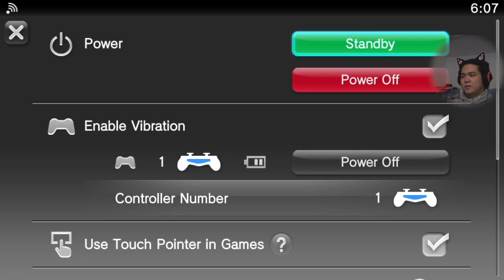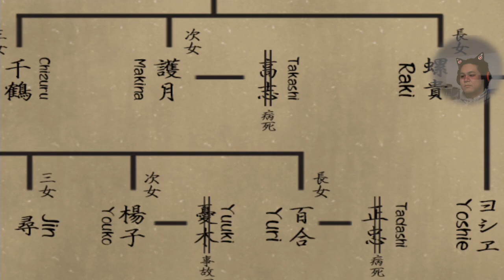Corpse Party Blood Drive Part 1 - On ENGLISH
Now I understand what is going on!